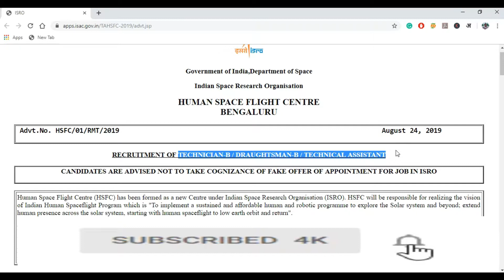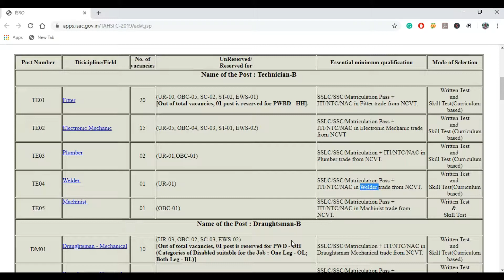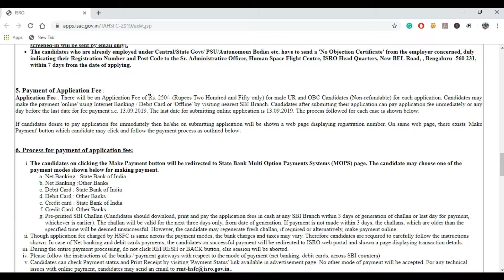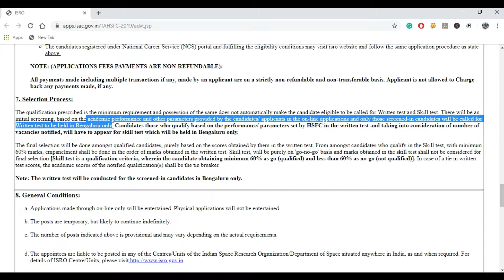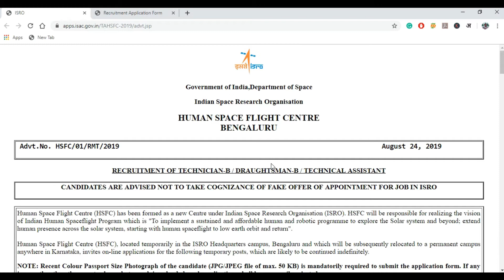ISRO 86 Technician, Draughtsman and Technical Assistant Jobs in Bangalore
ISRO Recruitment 2019: Draughtsman, Technician, Technical Assistant Jobs

Salary: ₹ 44,900/-

Method of application: Online

Qualification: 10+ITI / Diploma

Also Watch